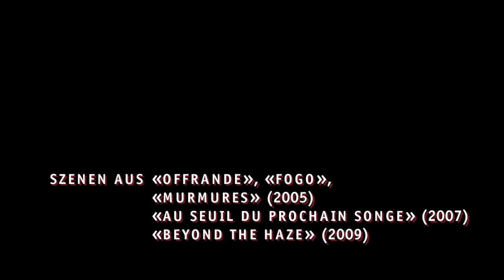portrait_tonia.mov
Portrait über Tonia Schilling. Schularbeit SAE Zürich.